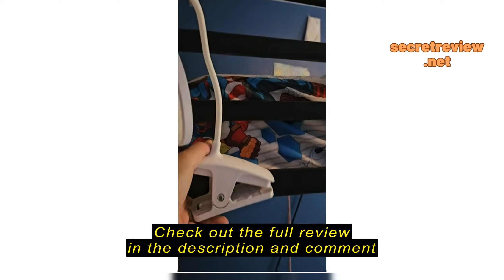Review SUNLONG Dorm Room Essential Clip on Light Wall-Mounted, 3 Color Portable Desk Light Mini Clip